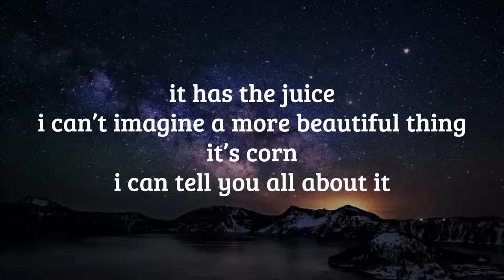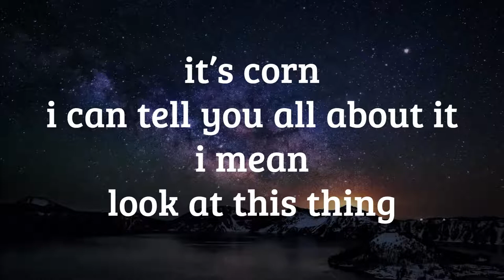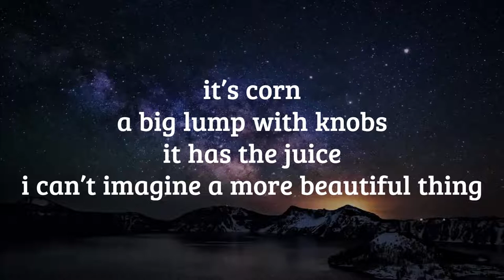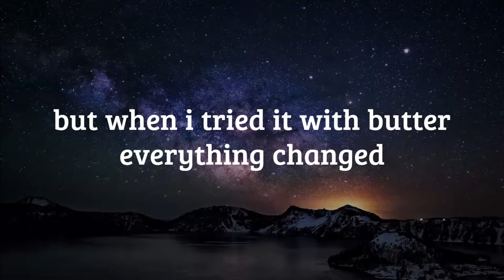its corn kid tiktok song (Lyrics) | its corn a big lump with knobs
it’s corn
it’s corn
i can tell you all about it
i mean
everything changed